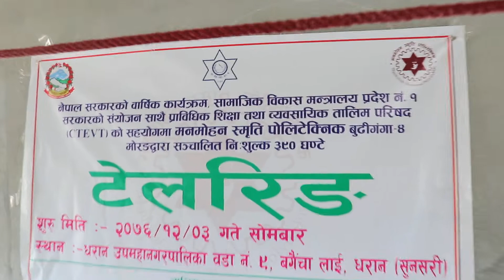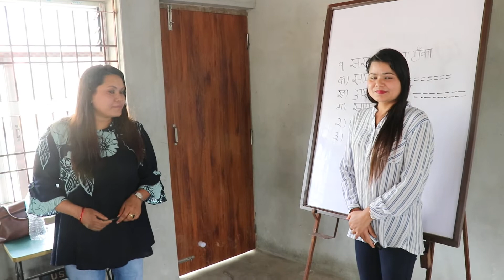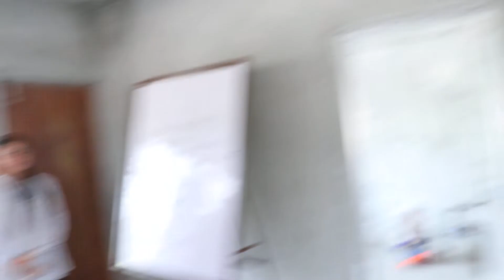सीप सिकेर घरमै कमाउन खोज्दै धराने महिला ।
धरानमा उपमहानगरपालिकाले महिलालाई आत्मनिर्भर बनाउन सीप विकास तालिमलाई जोड दिएको छ । धरान–९ ले महिला आत्मनिर्भर बनाउन सिलाइ कटाइ तालिम दिएको छ । ६५ दिनसम्मको महिलाले तालिम लिएका हुन् ।